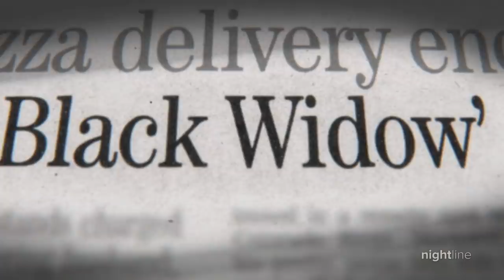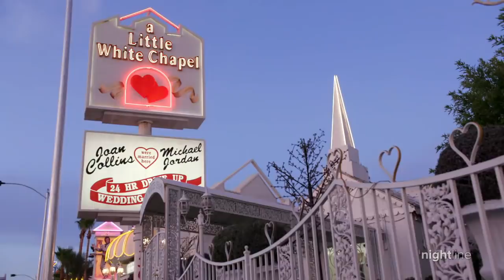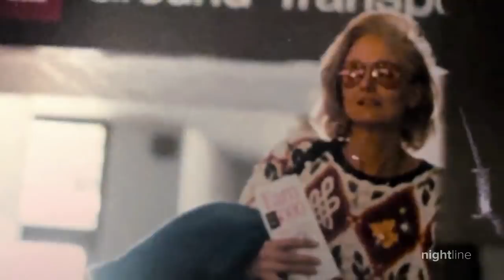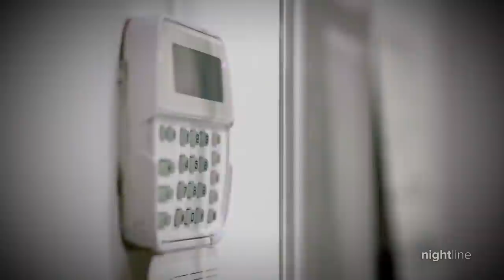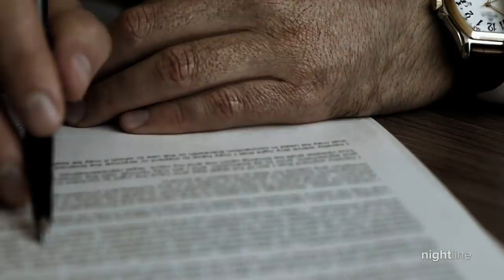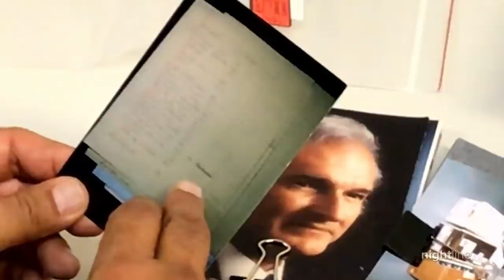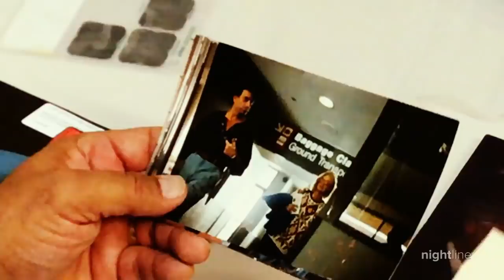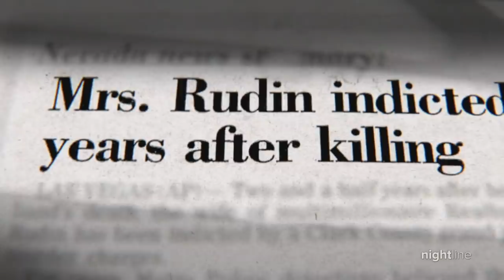Margaret Rudin on the run after becoming prime suspect in husband’s murder | Nightline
Ron Rudin was a successful real estate mogul in the 1990s. His colleagues suspected his wife was responsible for his killing. She swears she’s innocent to this day.